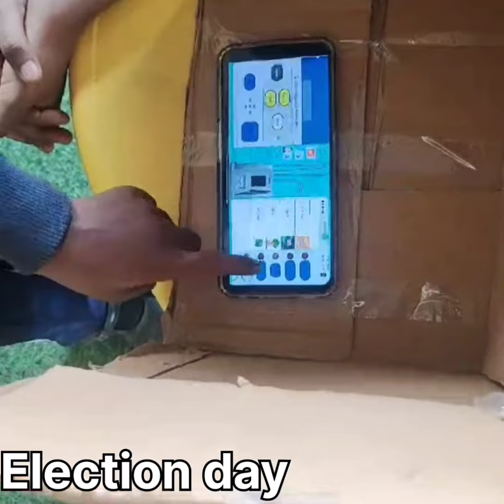School Election academic year 2024 - 25